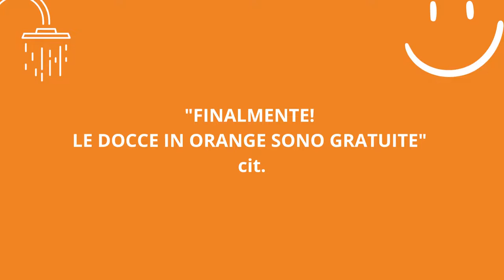NEWS 2023 IRONIA